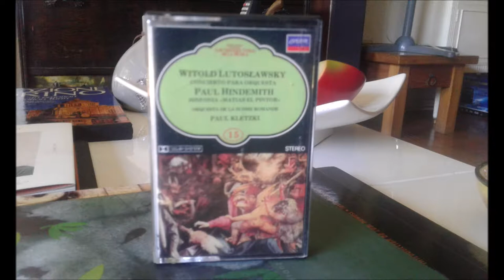Paul Kletzki conducts Lutoslawski. Concerto For Orchestra (1969, from cassette)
Lutoslawski

Concerto For Orchestra

Paul Kletzki, conductor

1969, from cassette